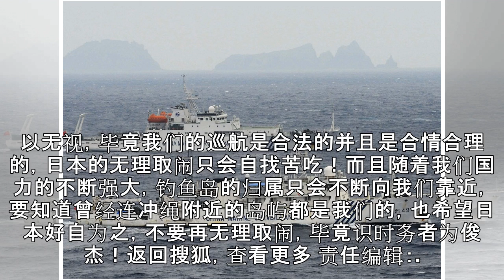原创 突发！四艘中方海警船载机关炮巡航钓岛，遭日巡逻船逼近警告！